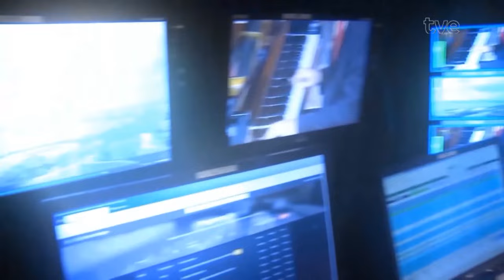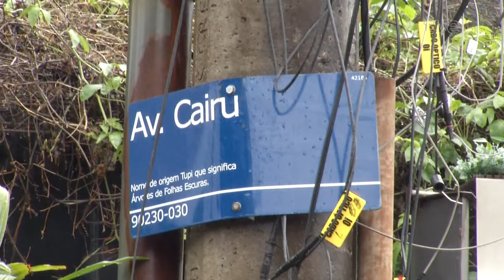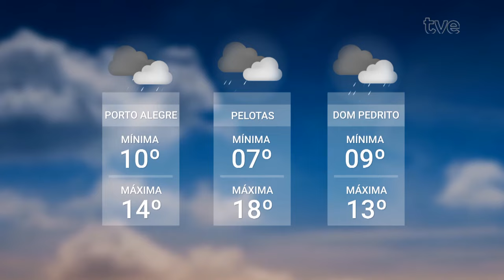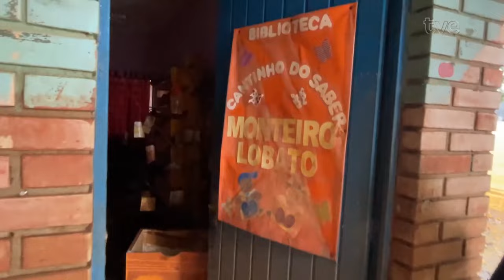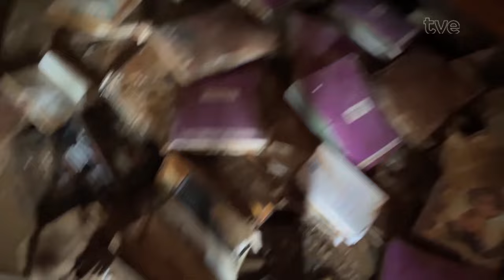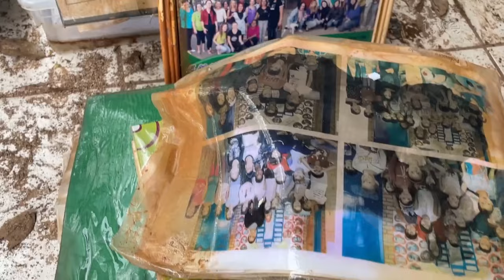Redação TVE - 27/05/2024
O nível do Guaíba segue em baixa, atingindo hoje 3m89cm.//
00:48 O quarto distrito, pólo empreendedor de Porto Alegre entre a Zona Norte e o centro da capital, segue inundado. Quem vive ou trabalha no local, começa a limpeza. Além da água acima de um metro, não há energia elétrica há 21 dias.
05:07 O vice-presidente Geraldo Alckmin chegou hoje ao RS, onde se reuniu em Caxias com empresários e o governador. Anunciou linha de crédito.
07:59 Confirmadas as cidades gaúchas que terão prioridade na construção de novas moradias. 469 dos 497 municípios gaúchos foram afetados.
12:15 Em Pelotas, o nível do canal São Gonçalo, que liga a Lagoa dos Patos à Lagoa Mirim, atingiu a maior marca da história - e deixou a cidade debaixo d´água.  Já em Rio Grande, as cheias cancelaram aulas e deixaram 6 mil famílias desabrigadas. O prefeito Fábio Branco fala no Redação.
20:57 Hoje aterrissou o primeiro voo comercial na Base Aérea de Canoas, já que o aeroporto Salgado Filho está fechado desde 3 de maio. O checkin e o despacho de bagagens está sendo feito no Parkshopping de Canoas.
21:46 Aulas suspensas hoje nas escolas estaduais em POA, Rio Grande e Pelotas. Já em São Leopoldo, o dia foi de vistoria e limpeza nas 18 escolas afetadas pela inundação.
27:00 As cozinhas solidárias seguem atendendo a população dos abrigos. No Centro Vida, os voluntários são os Cozinheiros do Bem.